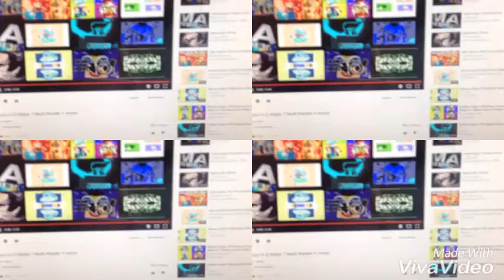Klasky Csupo In G Major 7 Multi Render + 4 Grid